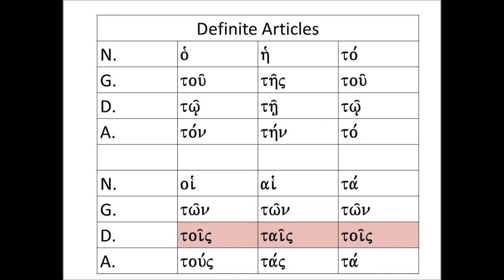Definite Article Song